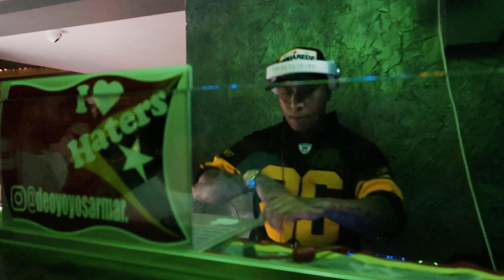LA CASA OXFORD NIGHTCLUB